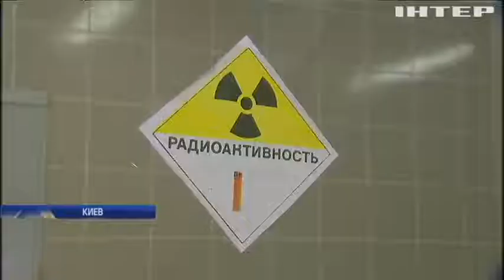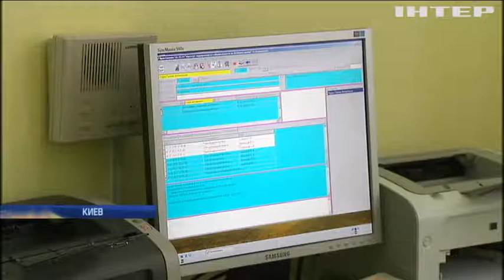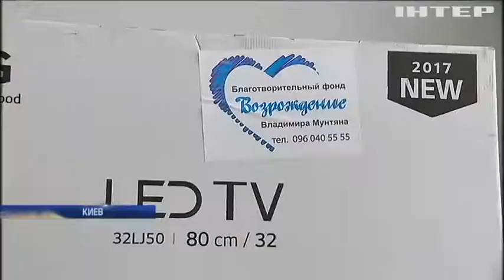Фонд "Возрождение" обеспечил Институт эндокринологии современной техникой